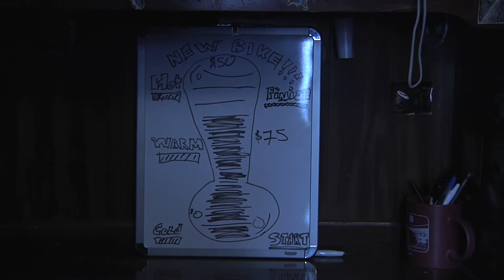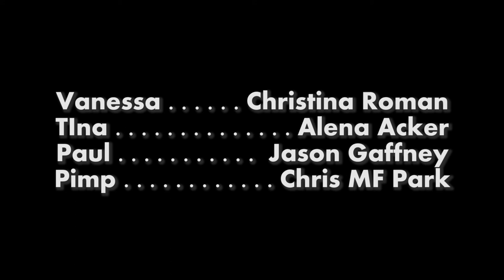A Thousand Words (Short) - 2012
Written and Directed by Fernando Xelo and Chris Park

First Place Winner in the Advanced category at the 2012 William Paterson University Student Film Association Film Festival.

Eager to impress his school crush Wendy, Tommy finds his quest to save up for a new bike challenged when his friends convince him that the only way to get girls is to get laid. When Tommy seeks the aid of Paul, his mom's new boyfriend, Tommy learns that the ways of love are far simpler than he thought and that Paul isn't all that he seems to be.

***Starring***

David Pontrella as Tommy
Alena Acker as Tina
Jason Gaffney as Paul
Christina Roman as Vanessa
Cecilia Potenza as Wendy

***Also Starring***

Chris Park as Pimp
Ian Loveall as Jimmy
Devon DeLoranzo as Sal
Rich Hebert as Ranting Teacher

Production Notes:

Producer: Chris Park
Cinematography: Mike DiLorenzo, Brandon Batac & Fernando Xelo
Lighting: Mike DiLorenzo
Camera Operators: Brandon Batac and Fernando Xelo
Sound: Daniel Mihailescu, Mark Grgurev and Irfan Hanjra
Editor: Iggy Peralta

Additional Credits:

Location Scouts: John N. Marone, Fernando Xelo, Chris Park and Anthony Freda
Casting: Fernando Xelo
Line Producer: Chris Park
Production Assistants: John N. Marone, Juan Carmona, Robert Smith, Daniel Sanchez Silva and Rich Herbert

Production Info:

Time Length:17:45
Camera: Panasonic HMC-150
Audio: Sennheiser MKH 8070
Stabilizing Equipment: Sachtler Tripods, Steadicam Pilot

Editing Software: Adobe Premiere Pro
Shooting Schedule: 11/5, 11/12, 11/19 and 11/26
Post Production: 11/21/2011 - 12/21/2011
Lighting: Lowell Lights

Budget: $750